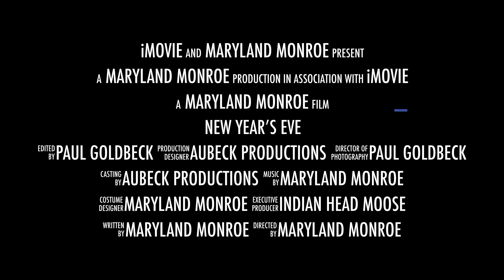New Years Eve With Maryland Monroe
Trailer for Maryland Monroe performance,  New Year's Eve at the Moose Lodge 1712, Indian Head, MD, December 31, 2021